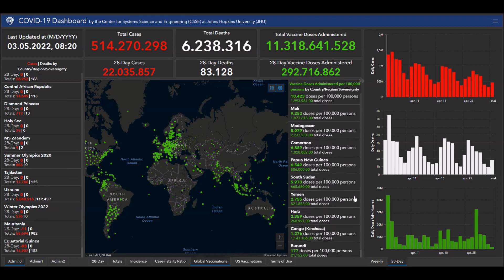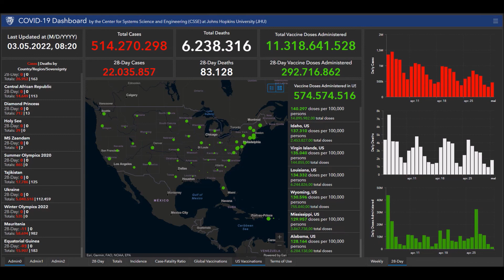Coronavirus 2019-nCoV status update May 3, 2022 worldwide, livemap COVID-19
Cumulative Cases.
Incidence Rate.
Case-Fatality Ratio.

List of all countries:
Afghanistan
Albania
Algeria
Andorra
Angola
Antigua and Barbuda
Argentina
Armenia
Australia
Austria
Azerbaijan
Bahamas
Bahrain
Bangladesh
Barbados
Belarus
Belgium
Belize
Benin
Bhutan
Bolivia
Bosnia and Herzegovina
Botswana
Brazil
Brunei
Bulgaria
Burkina Faso
Burundi
Côte d'Ivoire
Cabo Verde
Cambodia
Cameroon
Canada
Central African Republic
Chad
Chile
China
Colombia
Comoros
Congo (Congo-Brazzaville)
Costa Rica
Croatia
Cuba
Cyprus
Denmark
Djibouti
Dominica
Dominican Republic
Ecuador
Egypt
El Salvador
Equatorial Guinea
Eritrea
Estonia
Eswatini (fmr. "Swaziland")
Ethiopia
Fiji
Finland
France
Gabon
Gambia
Georgia
Germany
Ghana
Greece
Grenada
Guatemala
Guinea
Guinea-Bissau
Guyana
Haiti
Holy See
Honduras
Hungary
Iceland
India
Indonesia
Iran
Iraq
Ireland
Israel
Italy
Jamaica
Japan
Jordan
Kazakhstan
Kenya
Kiribati
Kuwait
Kyrgyzstan
Laos
Latvia
Lebanon
Lesotho
Liberia
Libya
Liechtenstein
Lithuania
Luxembourg
Madagascar
Malawi
Malaysia
Maldives
Mali
Malta
Marshall Islands
Mauritania
Mauritius
Mexico
Micronesia
Moldova
Monaco
Mongolia
Montenegro
Morocco
Mozambique
Myanmar (formerly Burma)
Namibia
Nauru
Nepal
Netherlands
New Zealand
Nicaragua
Niger
Nigeria
North Korea
North Macedonia
Norway
Oman
Pakistan
Palau
Palestine State
Panama
Papua New Guinea
Paraguay
Peru
Philippines
Poland
Portugal
Qatar
Romania
Russia
Rwanda
Saint Kitts and Nevis
Saint Lucia
Saint Vincent and the Grenadines
Samoa
San Marino
Sao Tome and Principe
Saudi Arabia
Senegal
Serbia
Seychelles
Sierra Leone
Singapore
Slovakia
Slovenia
Solomon Islands
Somalia
South Africa
South Korea
South Sudan
Spain
Sri Lanka
Sudan
Suriname
Sweden
Switzerland
Syria
Tajikistan
Tanzania
Thailand
Timor-Leste
Togo
Tonga
Trinidad and Tobago
Tunisia
Turkey
Turkmenistan
Tuvalu
Uganda
Ukraine
United Arab Emirates
United Kingdom
United States of America
Uruguay
Uzbekistan
Vanuatu
Venezuela
Vietnam
Yemen
Zambia
Zimbabwe